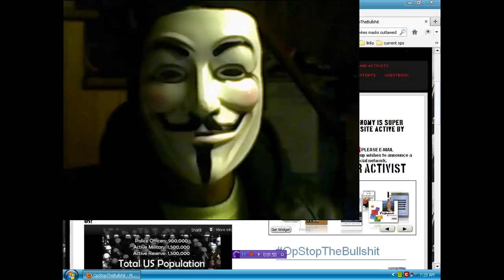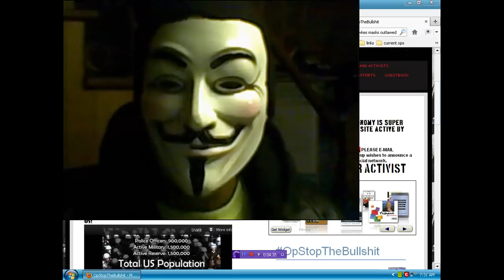Guy Fawkes mask made illegal in Dubai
If you are able to help support my efforts please visit my support